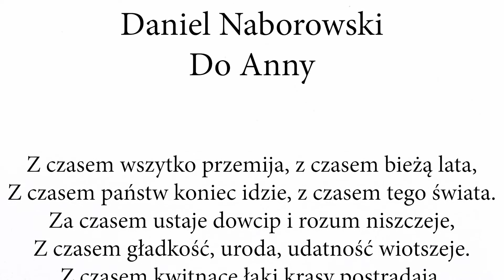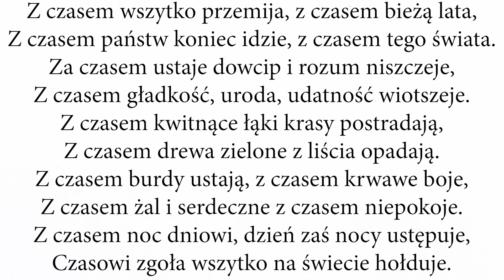"Do Anny" Daniela Naborowskiego i szybka analiza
Dwa miesiące temu nagrałem, ale zapomniałem wrzucić.
Dowcip to znaczy inteligencja. Mam nadzieję że będziecie bardziej dowcipni dzięki tym pięciu minutom słuchania :D